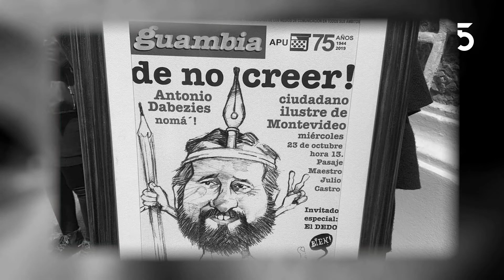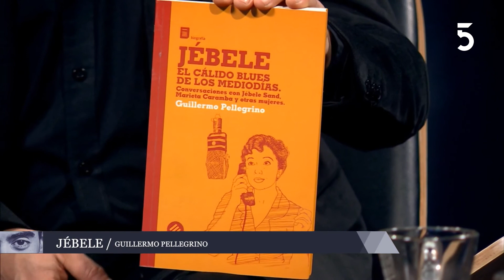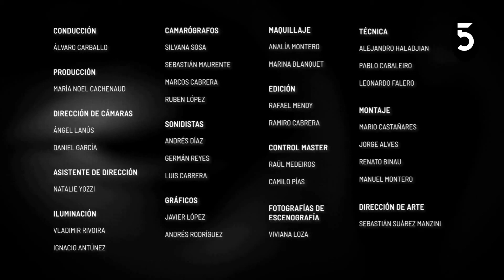Entrevista con Antonio Dabezies | Historias Propias | 31-10-2022